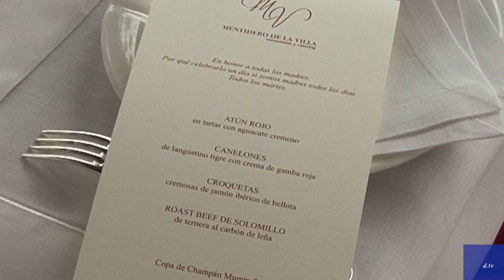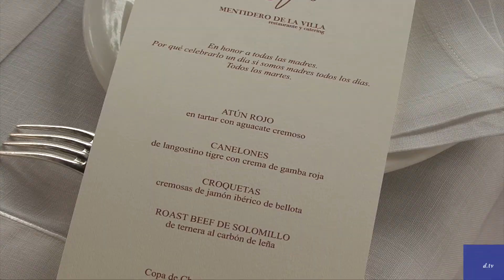Menú homenaje a las madres en el Mentidero de la Villa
Se ha diseñado un menú especial en homenaje a las madres que se servirá la semana del 1 al 7 de mayo y después, todos los martes. Consiste en unos aperitivos, croquetas de ibérico, canelones de langostinos con carabineros, roast beef de solomillo que es novedad en la carta, y tartar de atún que nos enseña a hacer su jefe de cocina de nombre literario: Rubén Darío.
Todo regado con una copa de champán Mumm Rosé por 39,50€ más IVA